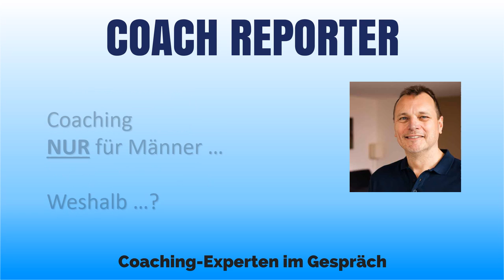COACH REPORTER Video-Trailer: Interview mit Reiner Knudsen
Mein heutiger Gesprächpartner ist Reiner Knudsen. Er bezeichnet sich selbst als Richtungscoach und Wegbegleiter. Im Interview erläutert er, was er darunter versteht und weshalb er sich mit seinem Coaching-Angebot ausschließlich an Männer wendet.